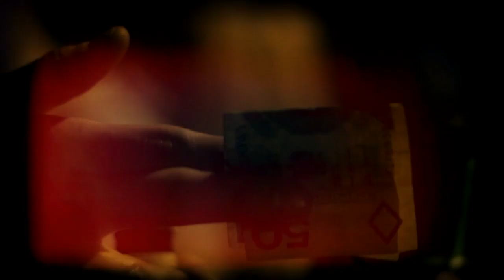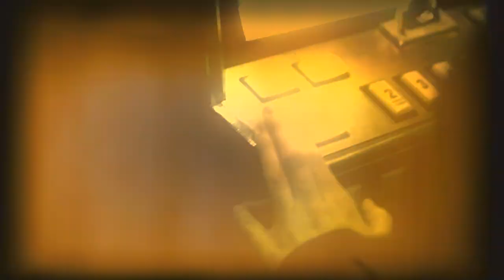Miras Retorzy - Tradycja (Official Video)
Wokal : Miras
Produkcja : Max
Skrecze : dj In-Door
Mix/master Otrabarwa Studio
Zdjęcia/montaż: sensi& oraz Łukasz Zapisek

Utwór pochodzi z nadchodzącej solowej płyty Mirasa (Retorzy) pt. "Konsekwentnie". Płyta ukaże się w 2012 roku.
Sprawdzaj i puszczaj w eter!!!

Kanały YouTube:
rapretorstudio
retorzycurvo